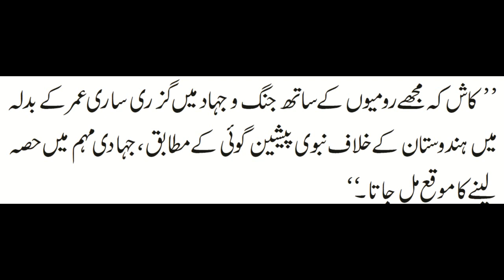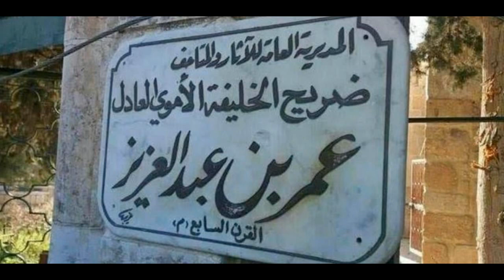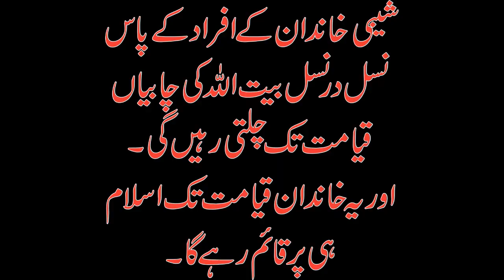Ghazvah-e-Hind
How can Muslim of this age can participate in Greatest Battle Ghazvah-e-Hind according to Quraan-o-Hadis.